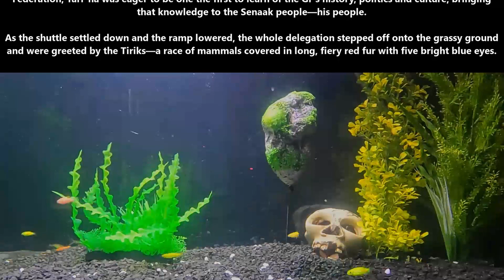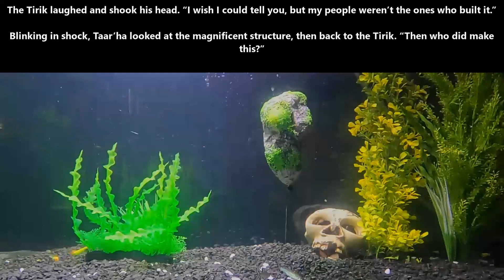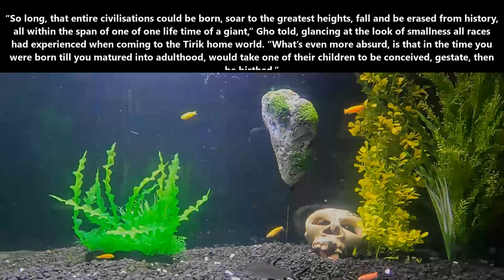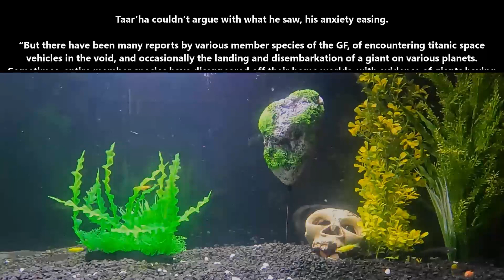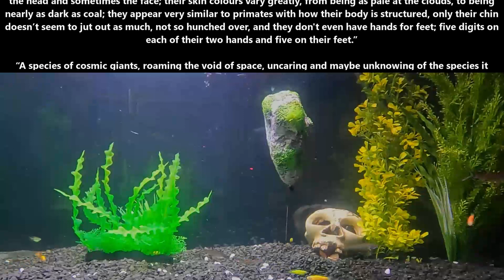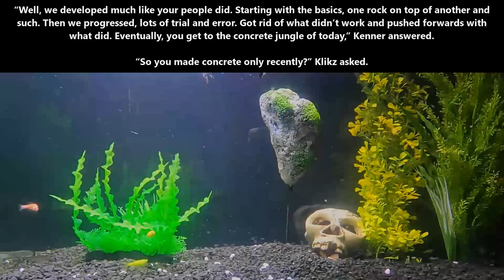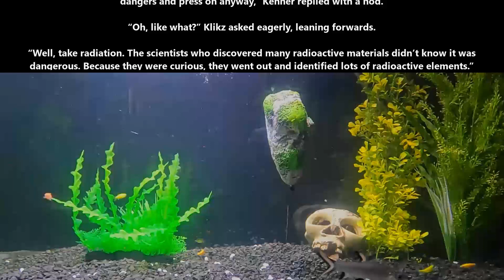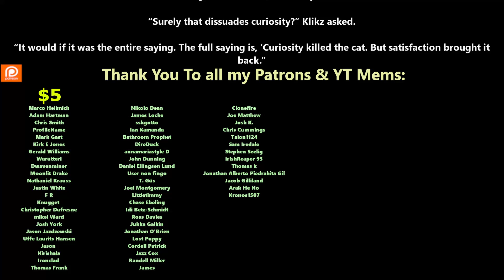Best SciFi 1591 - Giants of the Cosmos & Curiosity Killed The Cat | HFY | Humans Are Space Orcs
{TimeStamps}
00:00 Intro
00:06 Giants of the Cosmos
07:57 Curiosity Killed The Cat

Thank you to Tier 4 and 5 Patreons and Channel Members:
FallenAngeI
VulDwiin
James Kay
Ágoston Szabó
MrBishop077
angry t1t5
AzureKaizen
H-Town_F2
Brenton Verlo
john silva
LanScaper
William Howard
Sergeant Boomer
John Shafer
Brian Means
Elim Tevir
Henry Hammerhead
Trevor Smith
Slackers United
B-Robbo
Robothaus
Ithilia
Ryan Barkenhagen
Blue Dragon
Cam Maxwell
Casper Arnholtz
ANGRY MARINE
Lord Azrekahl
Arcaylian